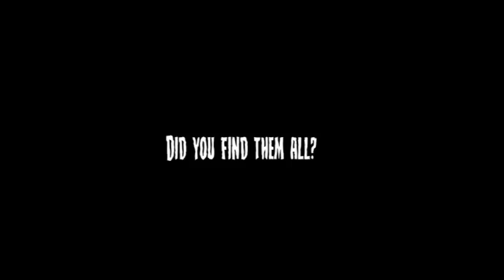Paranormal Detectives Episode 9 Laboratorium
Welcome to Paranormal Detectives! In this series you will be helping the detective searching for ghosts and Paranormal activities. At the beginning of each episode, a number will be shown. That number is the amount of ghosts that are hidden in the episode you are watching now. Try finding all the ghosts to “win”. It doesn´t have to be a ghost apperision. If you see something move on its own, or any other weird activities, then that counts. (The entrance door doesn´t count). Good luck!